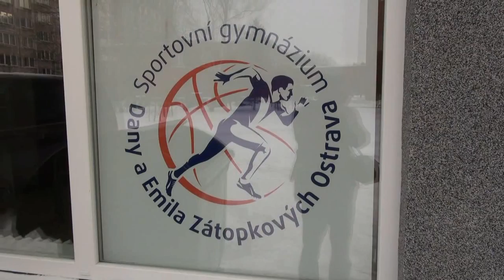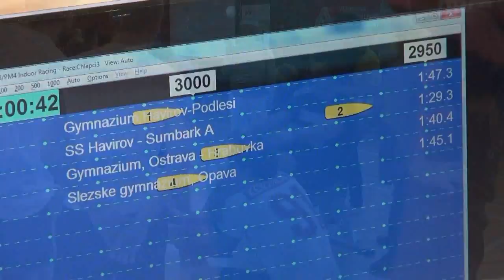Pohár SŠ MSK ve veslování na trenažéru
29. ledna 2013 se v Ostravě konal Pohár středních škol Moravskoslezského kraje ve veslování na trenažéru. Naše škola se umístila v kategorii chlapců na krásném druhém místě. Za družstvo A, které druhé místo vybojovalo veslovali Radek Harenčák, Lukáš Gloc, Michal Šelešovský a David Čadílek.